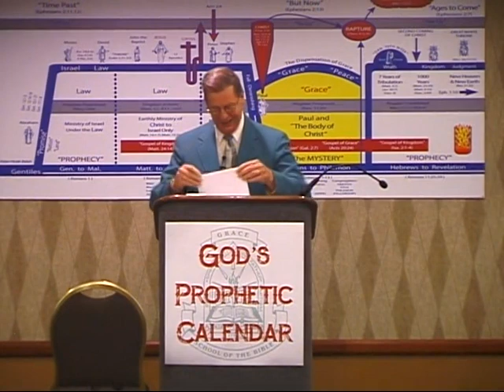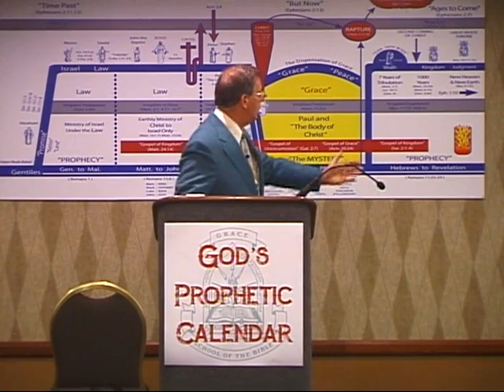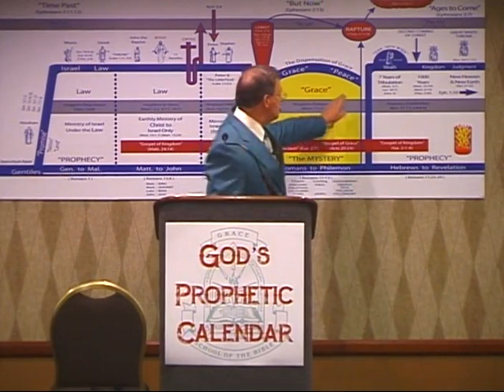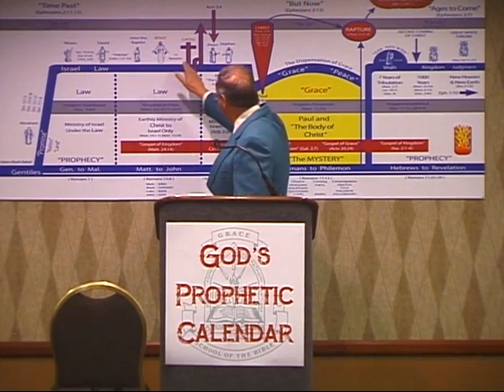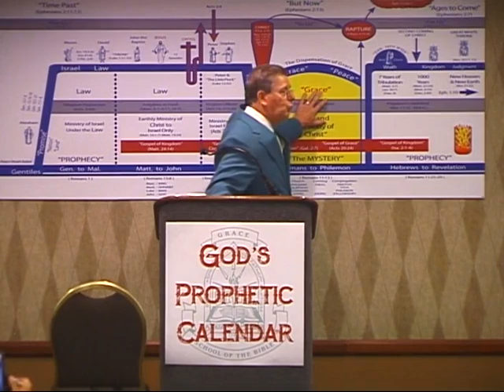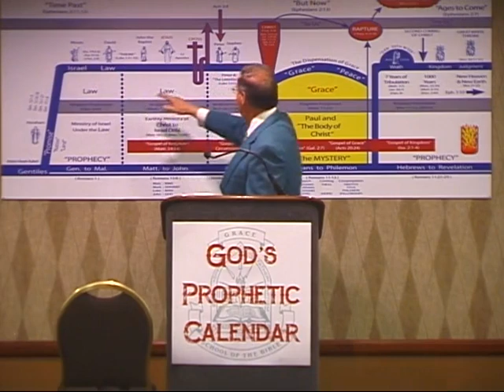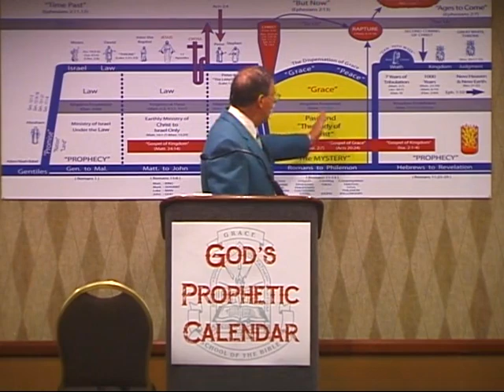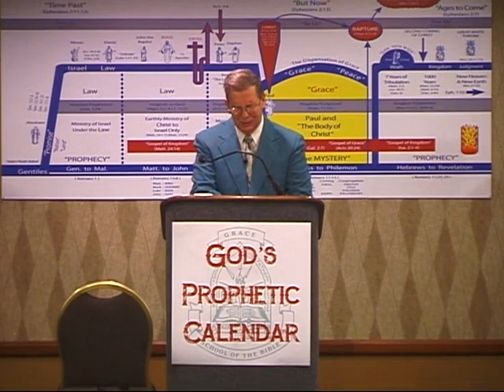22 One Minute Before The Rapture